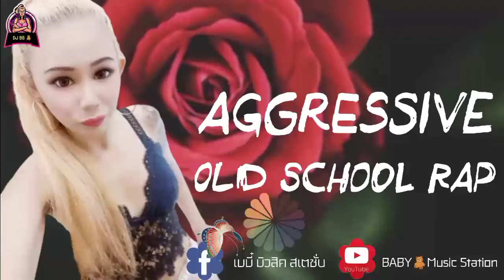Bast HipHop RnB Rap TopHit 🎧🔊⭐ No.55